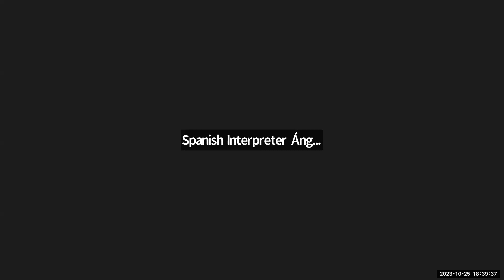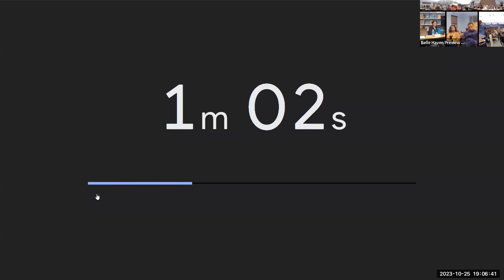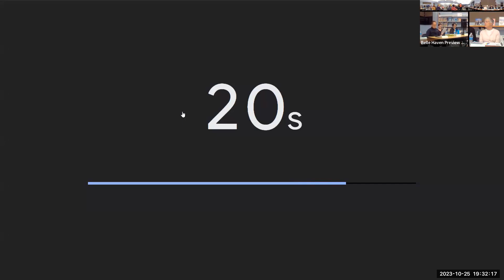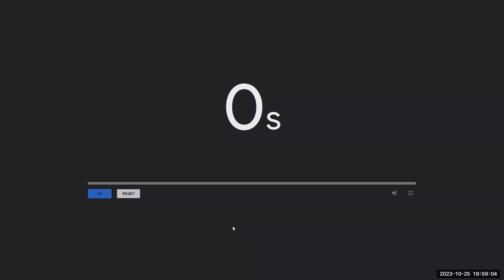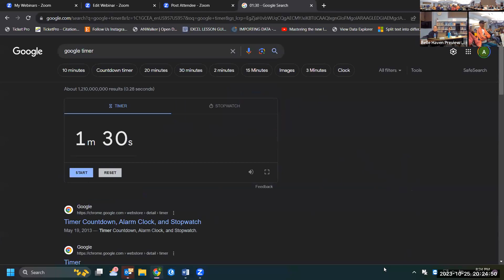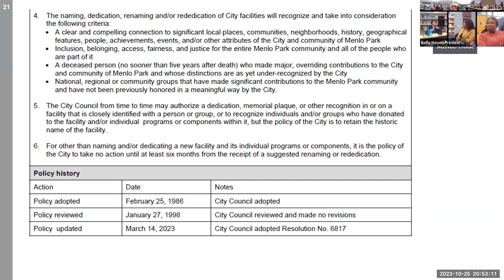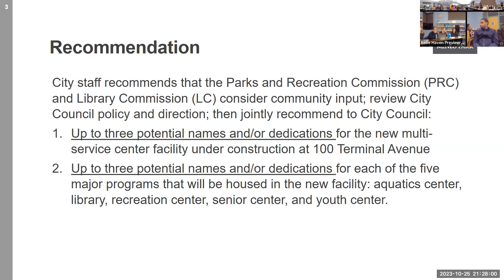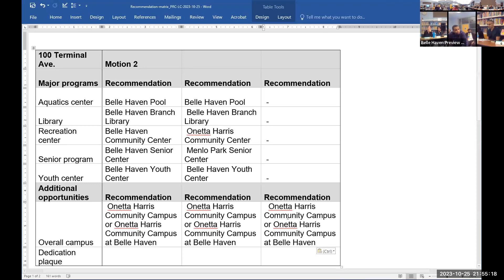October 25, 2023 - Library Commission and Parks and Recreation Commission